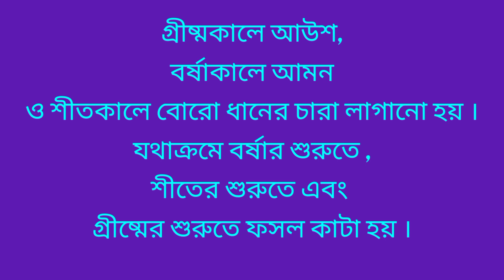ধান কি জাতীয় উদ্ভিদ ? ধানের বিজ্ঞানসম্মত নাম কি ? ধান কত প্রকার ও কি কি ? কোন ঋতুতে কোন ধান হয় ?